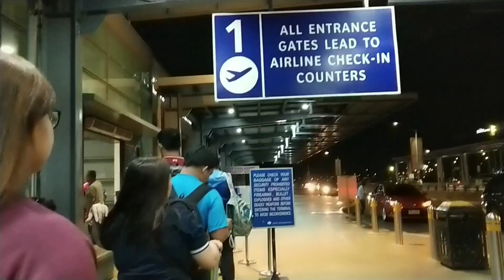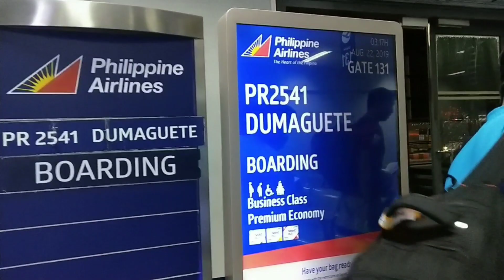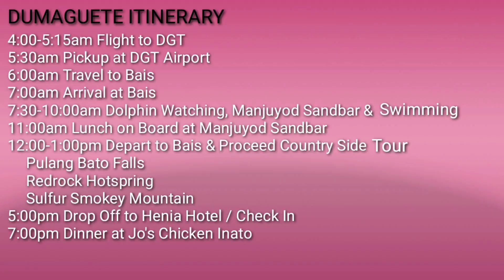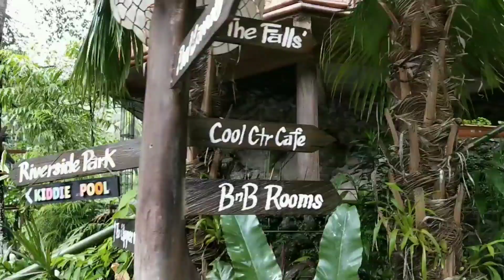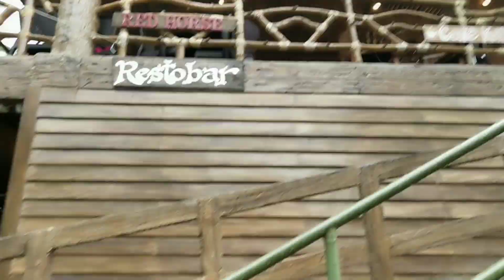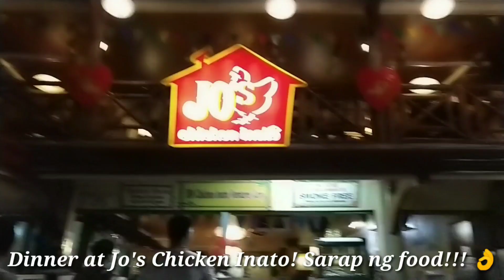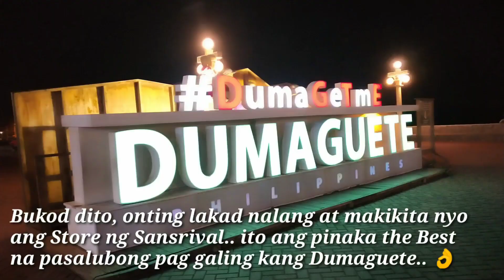Must Explore Dumaguete ( w/ Itinerary & Budget )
Hope you enjoy my Adventure at Dumaguete!

Share ko lang sa inyo yung Budget namin:
Activity Package (Dumaguete + Siquijor)
Php 3,250.00 / person
Including:
Airport/Hotel/Port Transfer
Lunch
Activities
Van w/ Driver as Tour Facilitator
Entrance in Siquijor except Tulapos Marince Sanctuary

For the Airfare.. Pwde kyong mag abang ng sale para nasa Php 1,000 - 2,000 lang mging Roundtrip Airfare nyo..

For the Hotel ( Henia Hotel ):
2pax for Php 1,632.00 @ Agoda
Twin Room w/ Breakfast